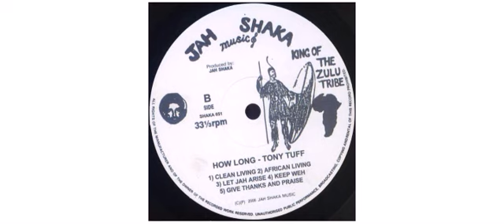Tony Tuff - How Long - LP - Jah Shaka Music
This is a sample of the vinyl : Tony Tuff - How Long - LP - Jah Shaka Music

Tony Tuff
LP SHAKA651 Jah Shaka Music

Track on this vinyl :
A1 - Messenger
A2 - Jah Is Everything
A3 - Run Come
A4 - How Long
A5 - Prophecy
B1 - Clean Living
B2 - African Living
B3 - Let Jah Arise
B4 - Keep Weh
B5 - Give Thanks And Praise

Producer Jah Shaka
 2006 - UK

Jah Shaka Music